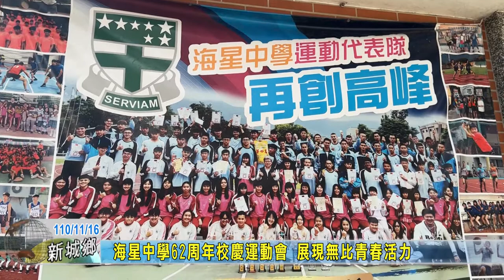20211116 10 海星中學62周年校慶運動會 展現無比青春活力